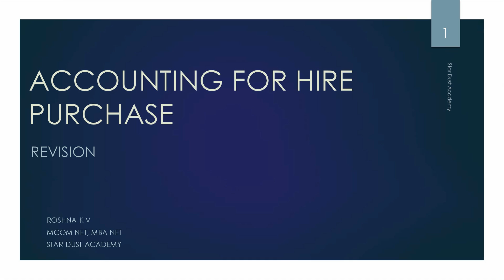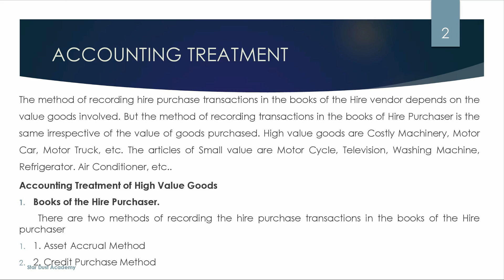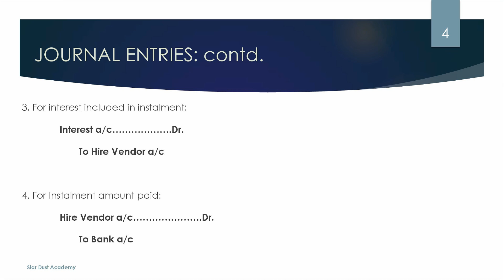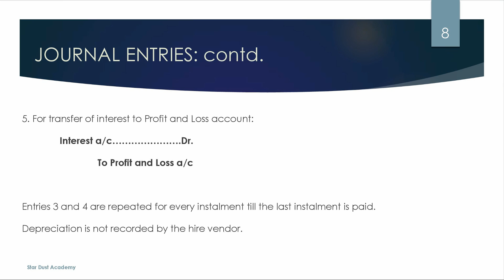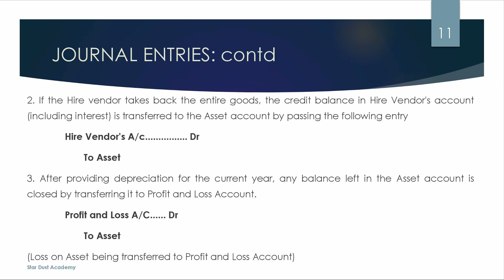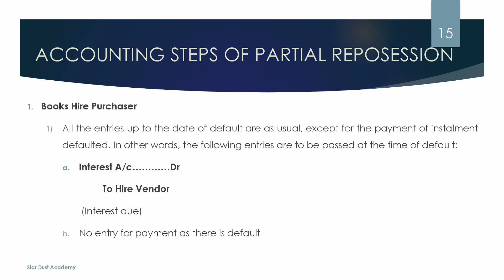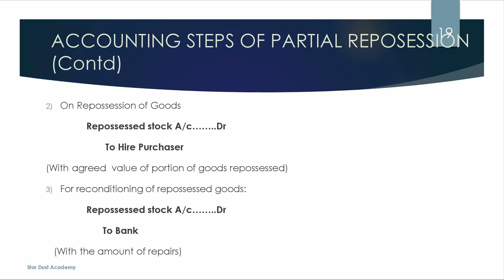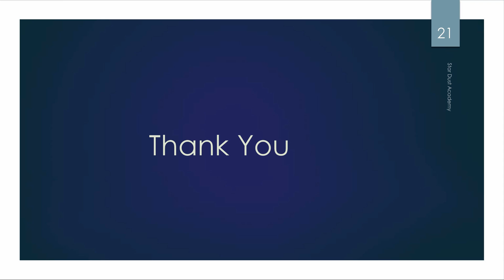Accounting for Hire Purchase Malayalam Tutorial Revision Bcom | Financial Accounting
Accounting for Hire Purchase Malayalam Tutorial  Bcom | Financial Accounting

Revision : Exam oriented

Topics Covered
1. Revision